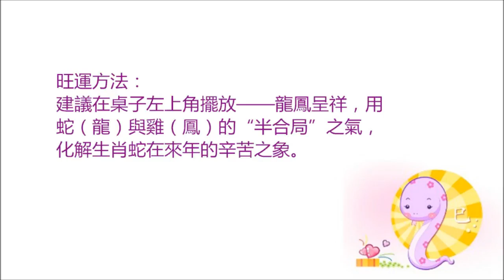2018年生肖蛇財富運勢 1